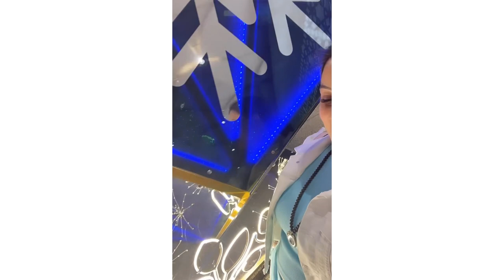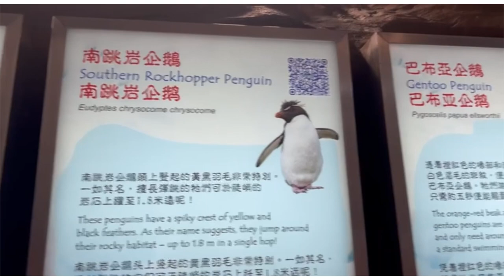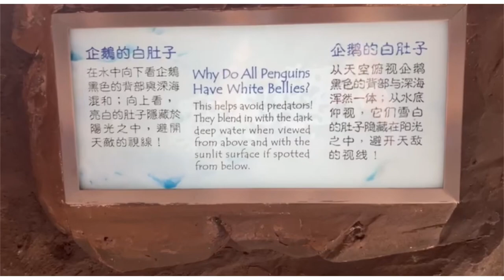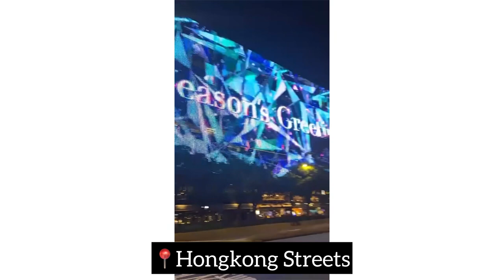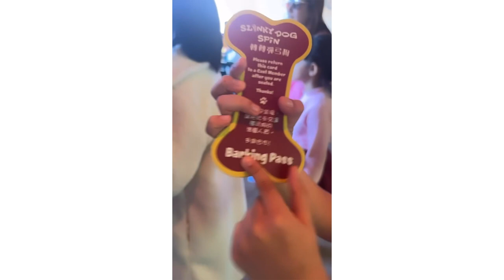Christmas In Hongkong!!❄️🎄| Travel Vlog | Kanika Maheshwari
In this video, I went on a vacation to Hongkong, China, with my dear family to celebrate Christmas. We visited some famous sights, had fun at the Ocean Park and Disneyland, and ate amazing food. We had a lot of fun and hope you also enjoy while watching this video😉

Follow on Twitter: Kanika Maheshwari @kanica_kanica